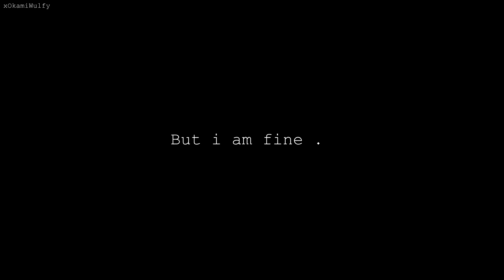- Color Blind .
-HD please.

Short Vent .
I want too thanks , Pandii and Cazz for being there for me .

- i do not claim any of the footage used.